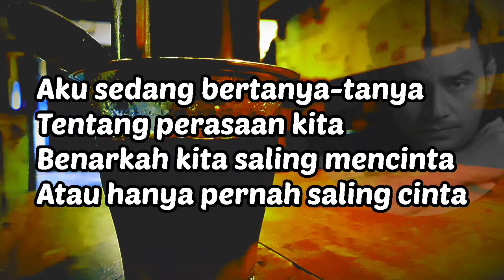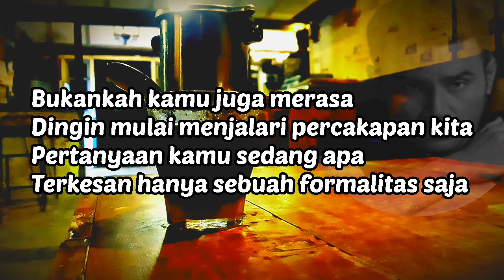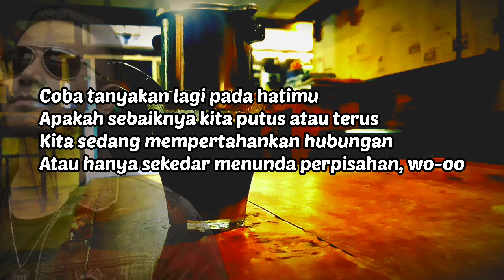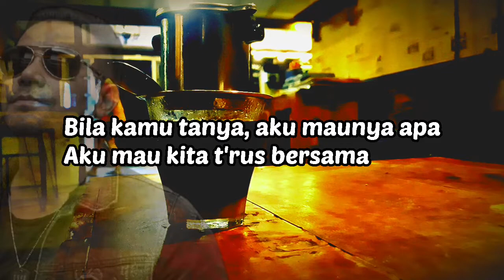JUDIKA - PUTUS ATAU TERUS (lyrics / lirik )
Aku sedang bertanya-tanya
Tentang perasaan kita
Benarkah kita saling mencinta
Atau hanya pernah saling cinta

Bukankah kamu juga merasa
Dingin mulai menjalari percakapan kita
Pertanyaan kamu sedang apa
Terkesan hanya sebuah formalitas saja

Coba tanyakan lagi pada hatimu
Apakah sebaiknya kita putus atau terus
Kita sedang mempertahankan hubungan
Atau hanya sekedar menunda perpisahan

Atau hanya sekedar menunda perpisahan, wo-oo

Bila kamu tanya, aku maunya apa
Aku mau kita t'rus bersama

Atau hanya sekedar, oh-wo-wo
Hanya sekedar menunda perpisahan

Lagu PUTUSATAUTERUS
Artis JUDIKA
Album Single
Dilisensikan ke YouTube oleh PT. DIGITAL RANTAI MAYA (MUSIC) (atas nama DAD Entertainment); PT Kreatif Indigo Musik, dan 5 Lembaga Manajemen Kolektif